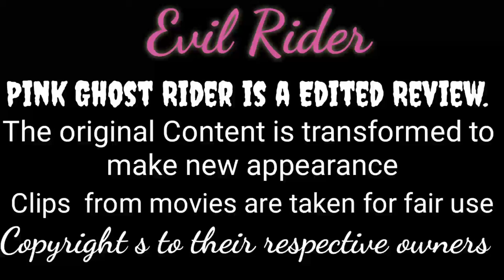Evil Rider ||Pink Ghost Rider ||Epic Animated Review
VIDEO TITLE : [Evil Rider ||Pink Ghost Rider ||Epic Animated Review]

Animations and VFX Filters Created By Using These Softwares

Adobe Premiere Pro, Filmora, Adobe Photoshop, Lightworks, Da Vinci Resolve, Pinnacle Studio, Adobe After Effects.

Frame By Frame Recoloring Of Clips

For Audio Editing and Twicks
Wavepad Audio Editor and Lexis Audio Editor

This Video took around 7Hours of continuous Animations to make sure you get it right.

This Video Animation Belongs To Me. I hold the Rights For Credit. This Video is Made with High Graphics Animations and Expenses.This Short Duration Animation Is Done By a Whole Team. Please Respect Our Hardwork and Hope This Video Amazed You Guys.

Please Don't Copy and Upload this Content on Your Channel .If We Found Any Issue We Will Claim a Strike.

Copyrights Reserved ‎@EntertainmentMafia1234